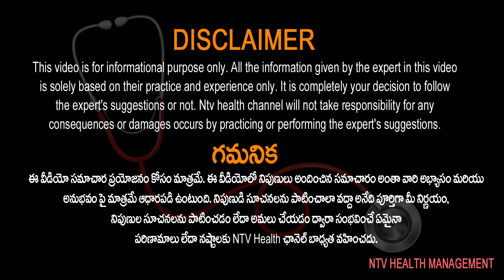ఇలాంటి లక్షణాలను నిర్లక్ష్యం చేస్తే అది ప్రమాదమే.. | Dr Venkateshvarlu | Ntv Health Telugu